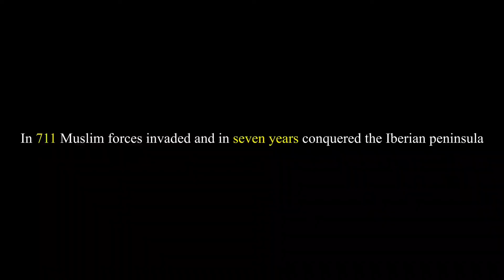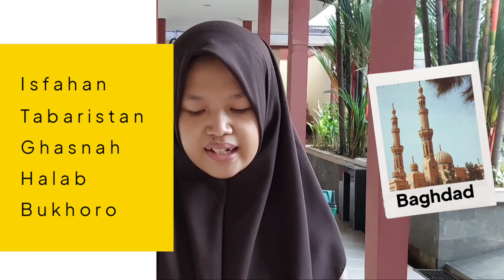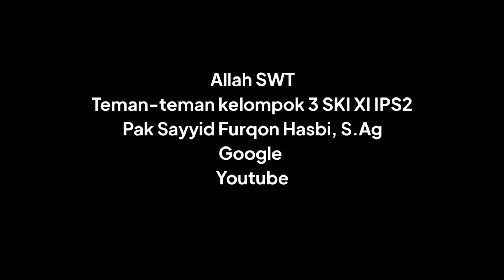Perkembangan Wilayah Keislaman Bani Abbasiyah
Tugas SKI
XI IPS 2
MAN 13 Jakarta

Anggota Kelompok
1. Fathiyah Firmansyah
2. Hilwa Nuria Jauharin
3. Nadira Rahmania
4. Sandrina Ayesha Yanuarti
5. Rafly Raisiya Sakhi Nurpratama
6. Umar Wirayudha Kusuma